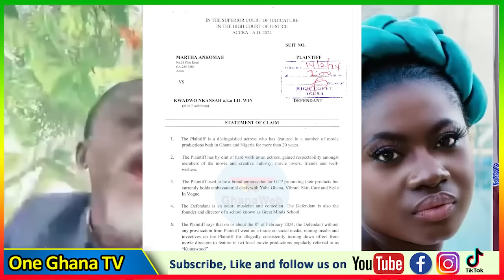Martha Ankomah 'slαps' LilWin with GH¢5 million lawsuit – Full Details... Sammy Rasta blαsts Lilwin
-Bank Account
-Mobile Money